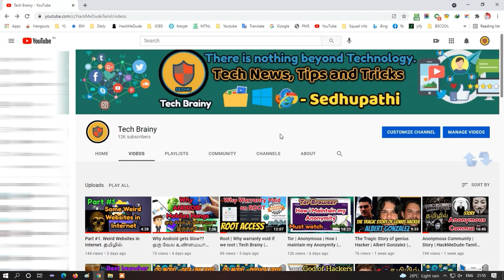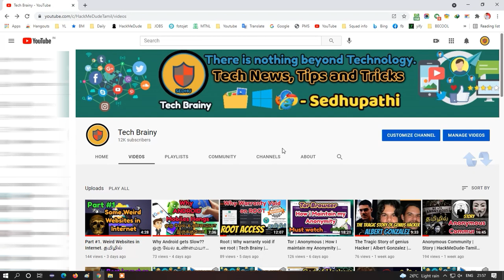Channel Important Note!!! Must Watch. தமிழில்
Hello Everyone Welcome To My Tips Section.
For the Cyber Security Field perspective you guys watch my channel. And also I have given My Whatsapp Group link in this below section.
Follow My pages:

All the Best Guys. For course contact on above Number